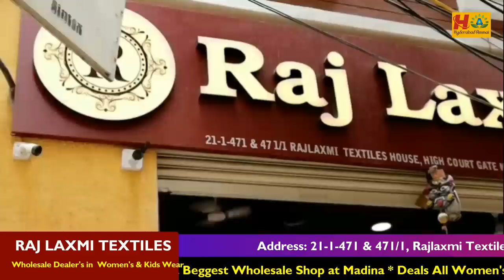Fancy Pattu Sarees@500/- || Biggest Wholesale Dealers || Video Call Support & Transport Available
Hi Everyone. Welcome to our Hyderabad Ammai channel. Today I am Exploring Latest Fancy Pattu Saree Collection in Raj Laxmi Textiles Pvt Ltd. This is Wholesale Shop, We should Purchase Set wise. Retail purchases not available.Transport facility available for Rs.10,000 Purchases. Here All Kinds of Women's Wear Collections Available like Sarees, Kurtis, Leggings, Dupattas,Dress Materials, Party Wear Dresses ,Kid's

Address:
RAJALAXMI TEXTILES INDIA PVT. LTD
21-1-471 & 471/1,Rajlaxmi Textiles House, High court Gate no -5, Opp. Lane Second Left, Rikab Gunj, Near Madina Circle, Hyd-2, T.S

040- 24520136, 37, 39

Location Link

         Your's
  Hyderabad Ammai😍
  Keep smiling🤔😃